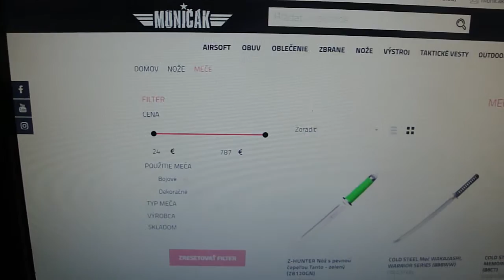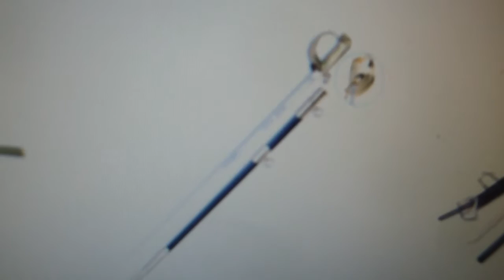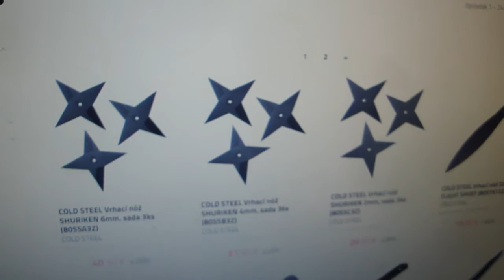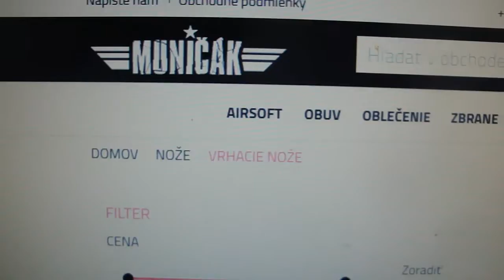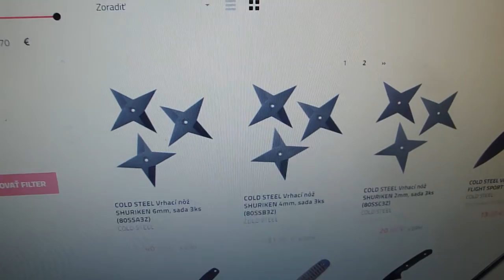Spolupráca s e-shopom MUNIČÁK + reklama, podpora a odporúčanie web-stránky!...